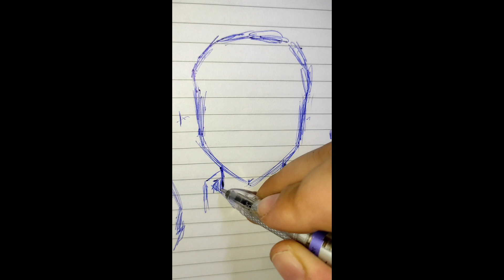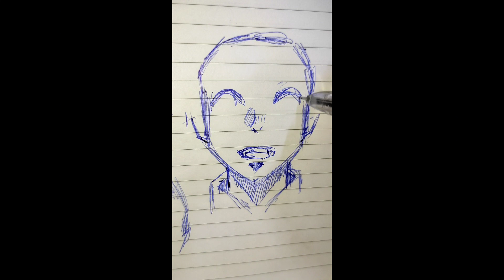how to draw anime characters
hello draw simple and easy drawing anime characters

Just draw-channel for those who love to draw